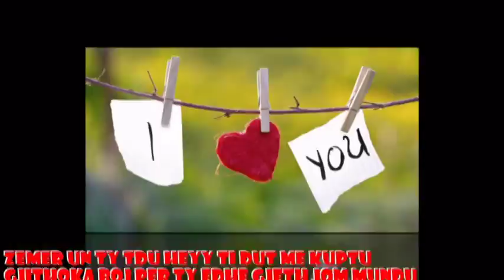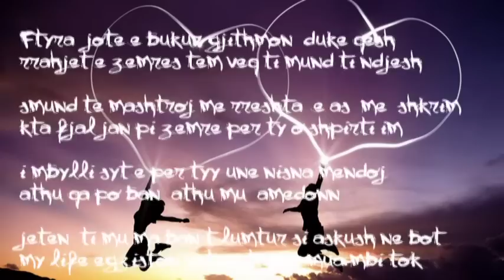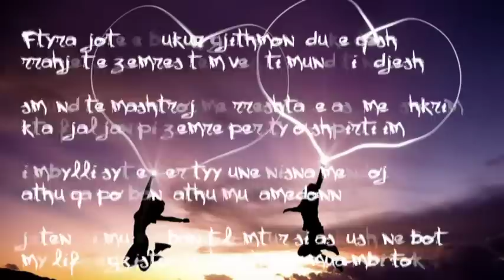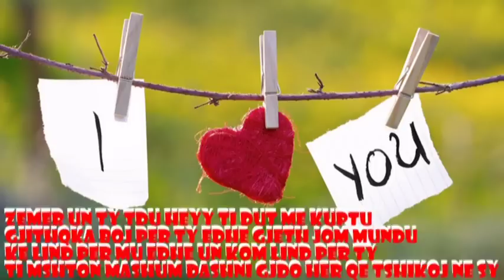VB - Zemer un ty Tdu ( Love Song ♥ ) 2013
Rec : 3MC records
Mix : MGG
Lyrics : VB
Beat : Free